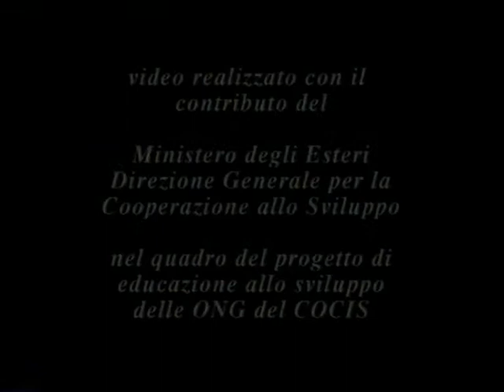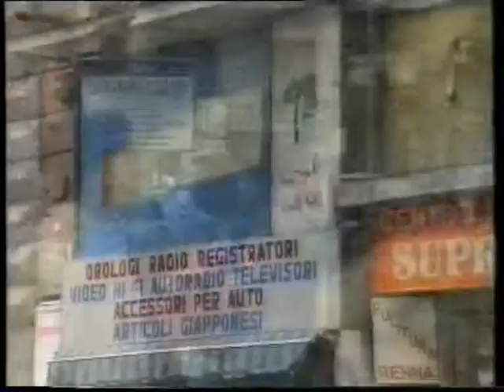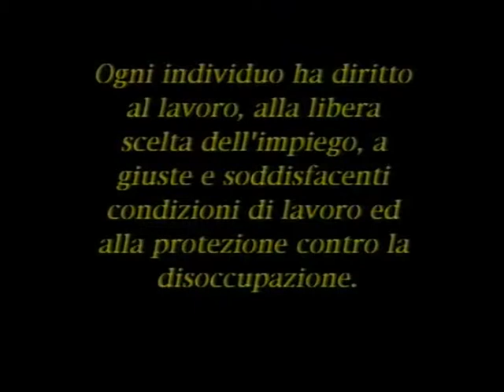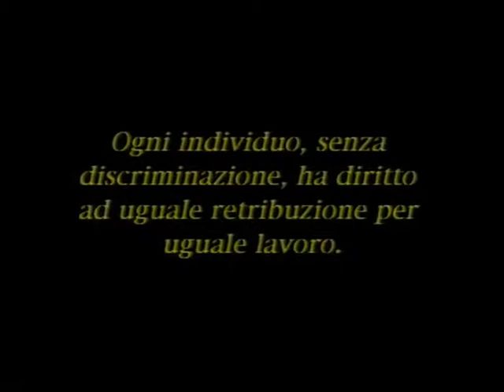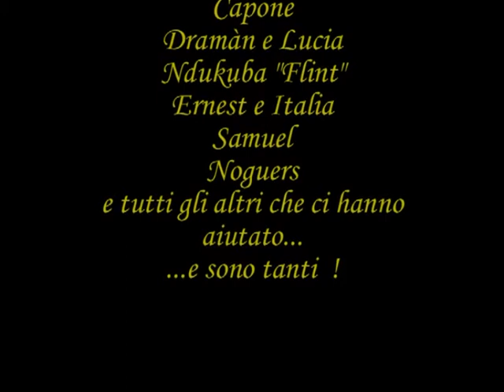AfricaNapoli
Africa a Napoli , AfricaNapoli racconta il percorso riuscito di alcuni Mediatori Interculturali africani nelle scuole e nella città di Napoli. Racconti di vita vissuta e di convivenze multiculturali .